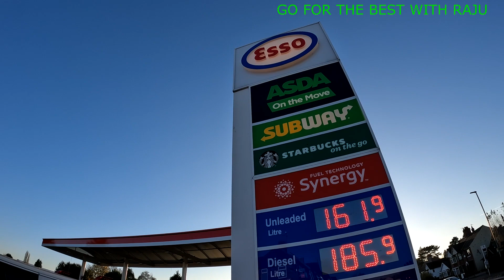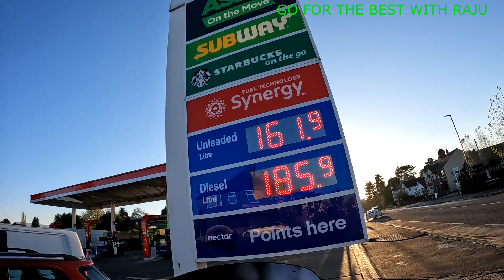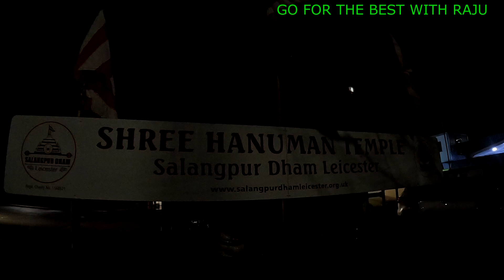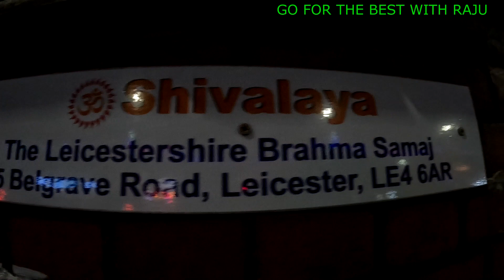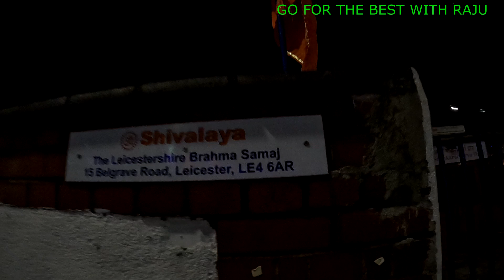LEICSTAR CITY TOUR